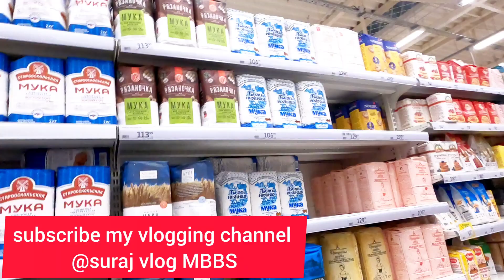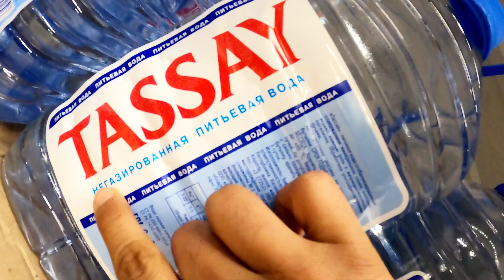Shopping in Russia 🇷🇺। Buy Groceries And Milk packets In RUSSIA। Indian 🇮🇳 MBBS STUDENTS IN RUSSIA।